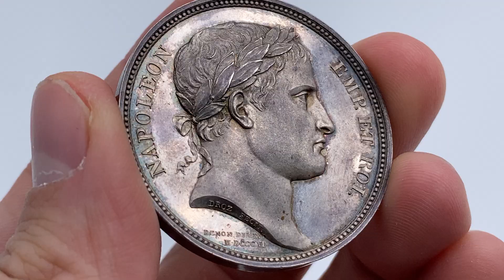NOMISMA Auction 67 - Lot 1491 Medaglia 1806 Conquista dell'Istria